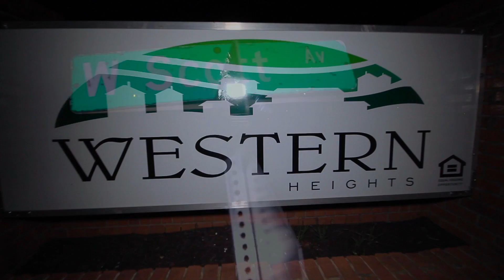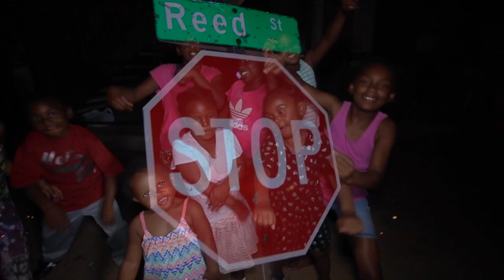Blu mfn Cris (Sticx to ya Money) [Official Music Video] G.M.T.G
Blu mfn Cris (Sticx to ya Money)  [Official Music Video] G.M.T.G(Sticx to ya Money)  [Official Music Video] G.M.T.G